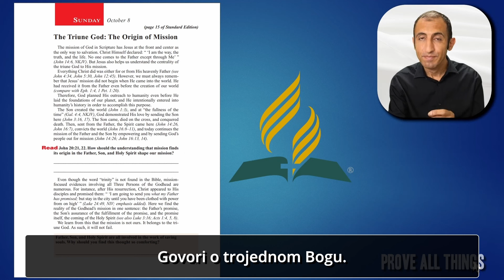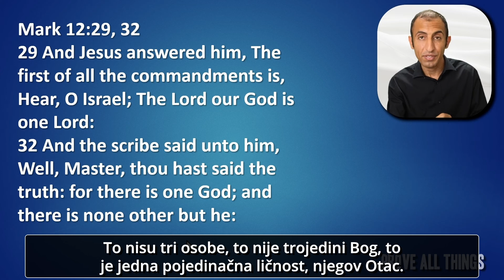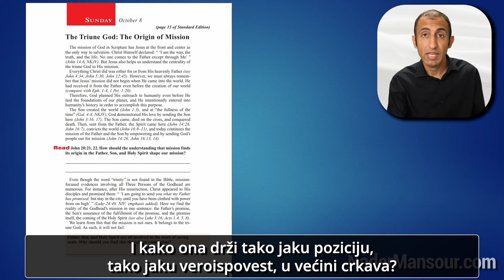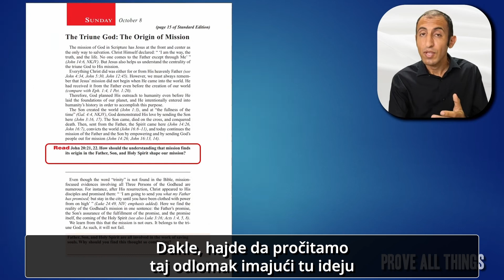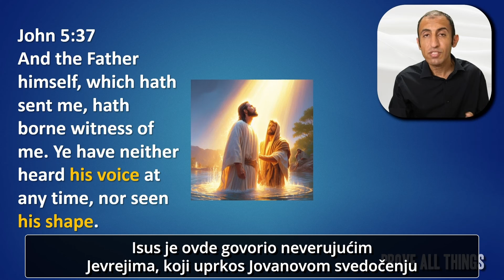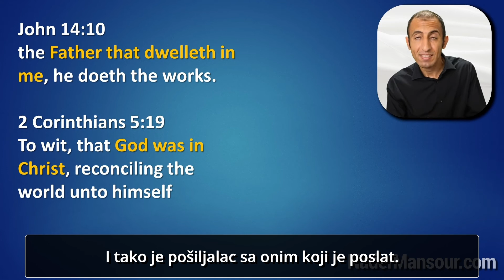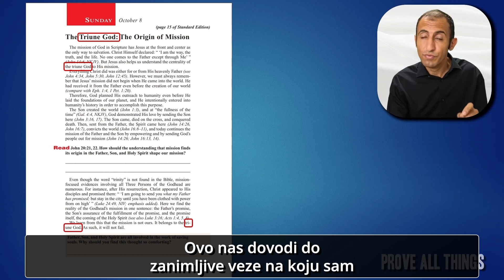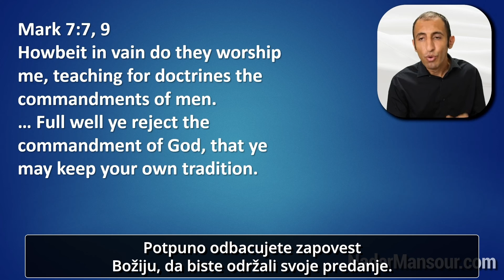Subotnja Lekcija i Papstvo - Tragedija Trojstva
Ovonedeljna lekcija subotne škole bavi se Trojednim Bogom. Pridružite nam se u ovom prosvetljujućem istraživanju dok u okviru ove lekcije otkrivamo složene slojeve doktrine o Trojstvu. Pripremite se za neočekivano otkriće - intrigantnu vezu između lekcije subotne škole i Papine enciklike. Spremite se da budete iskreno iznenađeni!